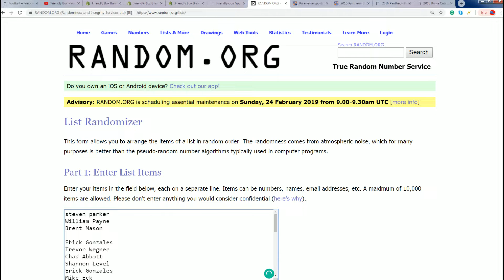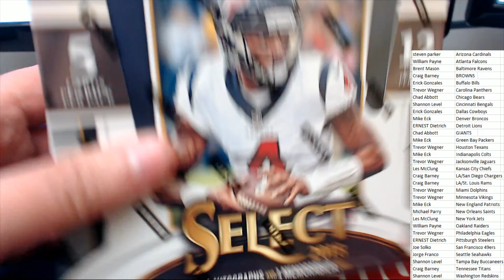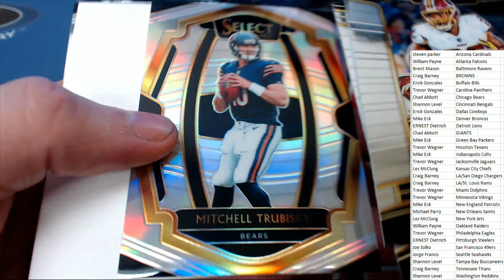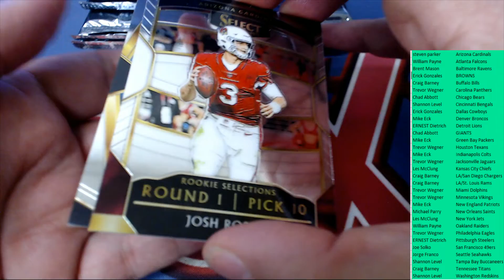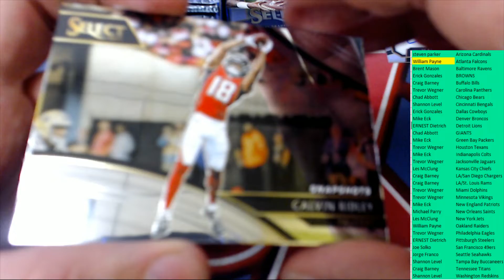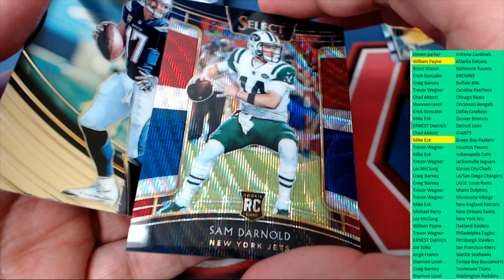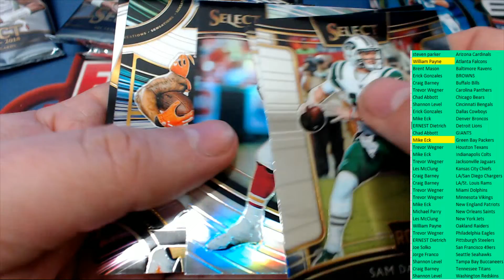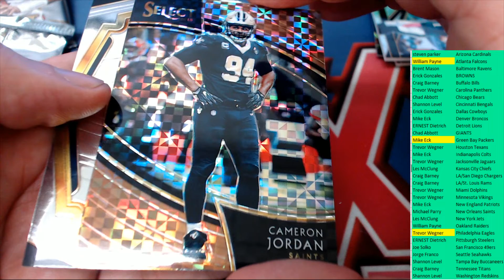2018 Panini Select Football Hobby Box ID 19PANSELECFBPYT106